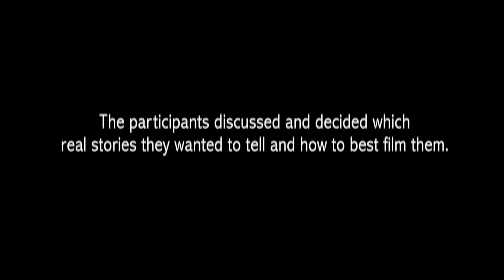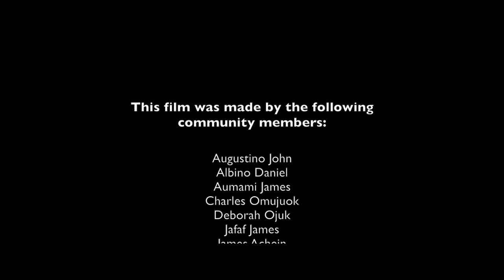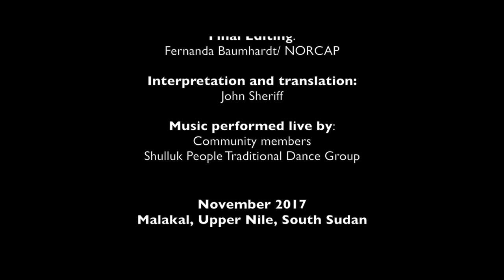Transforming Negative into Positive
This Participatory Video debuted at the Juba Global Migration Film Festival this week. It was entirely directed, filmed and performed by youth at the protection of civilians (PoC) site in Malakal this October. The skits emphasize community and social support, forgiveness and perseverance.